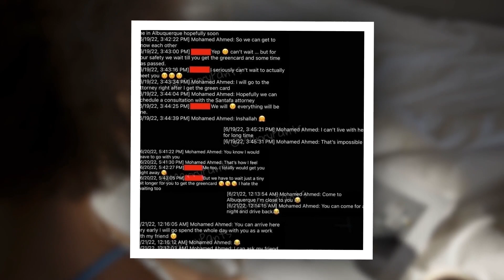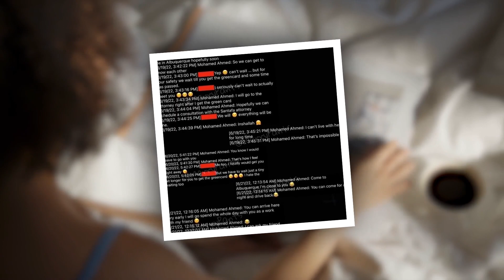Yvette Arellano Pleads Not Guilty to Domestic Battery of Mohamed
We already know that Yvette Arellano and Mohamed Abdelhamed's breakup drama is far from over.

Mohamed cheated. His texts also make it clear that he conspired to use Yve for a green card at any cost.

That is why many 90 Day Fiance fans are so skeptical of Mohamed's accusation that Yve battered him.

Still, authorities charged her. This week, she appeared in court for a pre-trial hearing.

In Touch Weekly reports that Yve Arellano appeared virtually in Albuquerque Metropolitan court.

The hearin"""